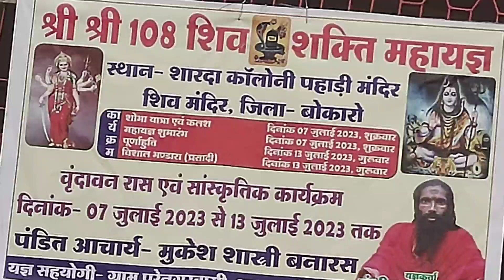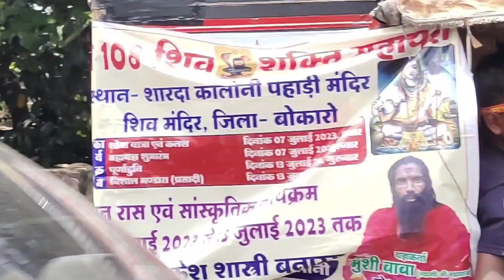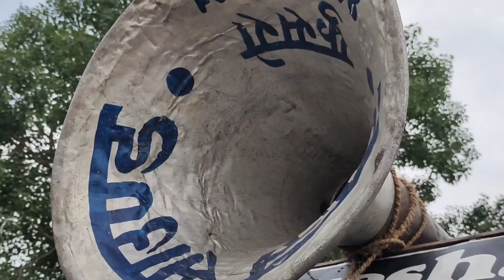108 Shiv Shakti Mahayagya 🔱 || Phusro || Sawan Special